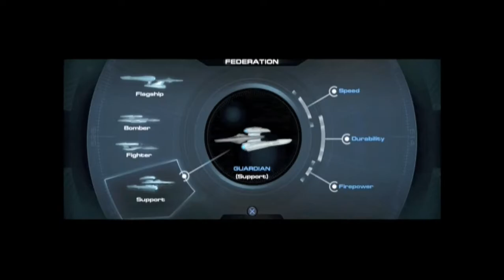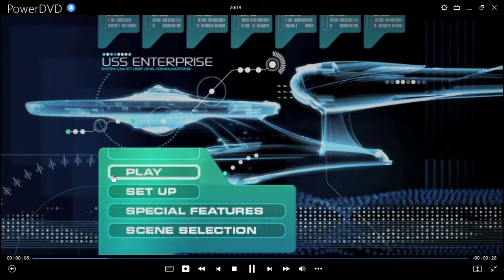Inicio DVD Star Trek: El Futuro Comienza 2009 (Argentina)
Le saque algunos trailers por coypright